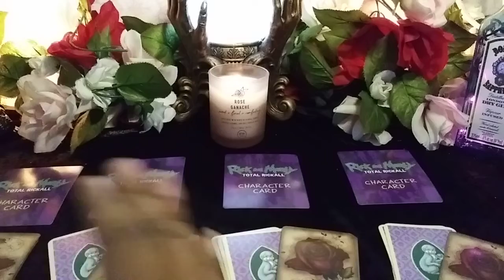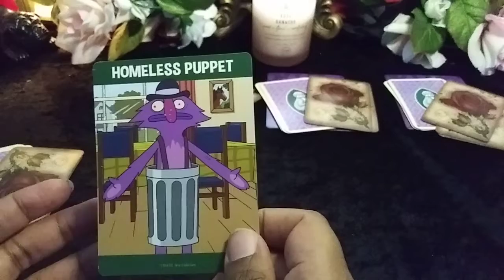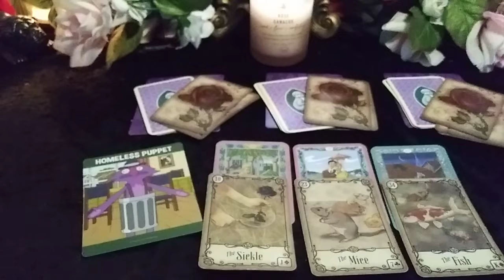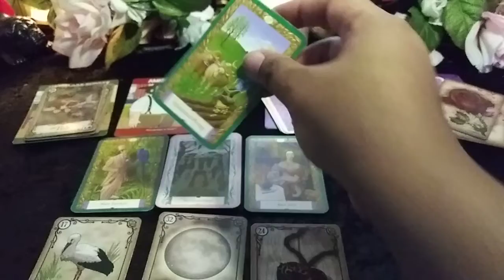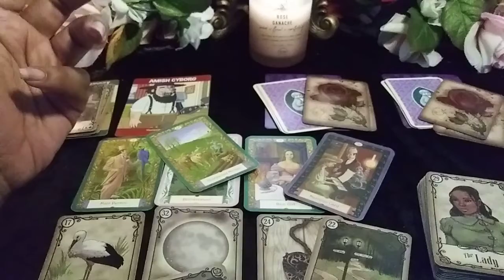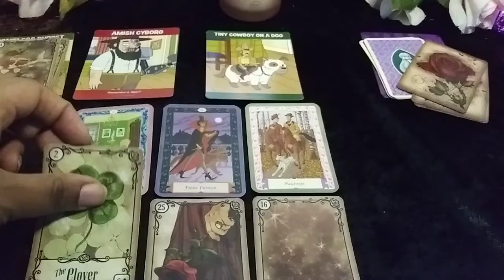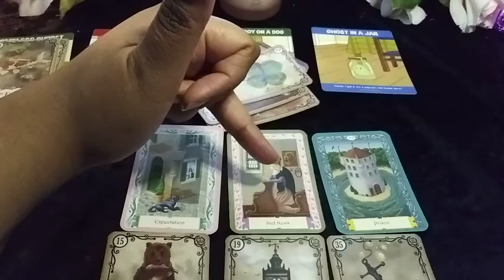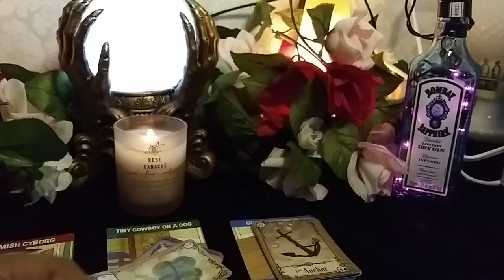Who are they REALLY?🎭 PICK A CARD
A @2:30
B @4:55
C @10:24
D @12:48